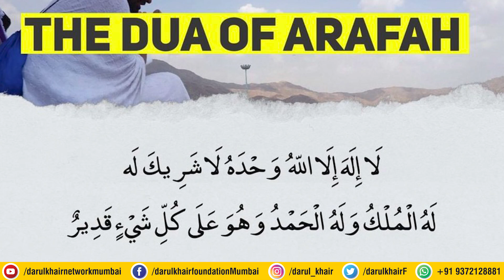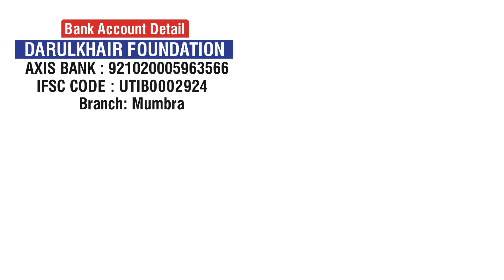Maidan-e-Arfat Mein Konsi Dua Padhein By Shaikh Shamim Ahmed Madani Hafizahullah